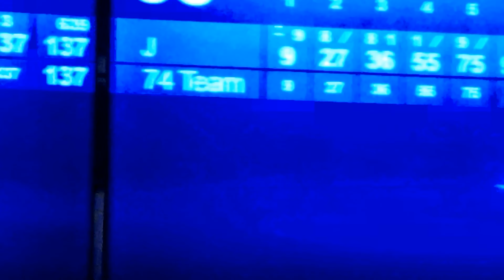The House Ball Challenge!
The challenge was to pick each others house ball and see who can score higher.